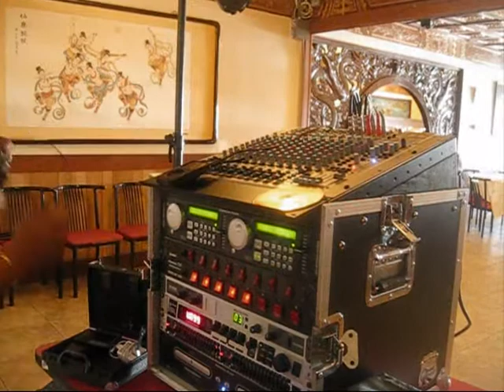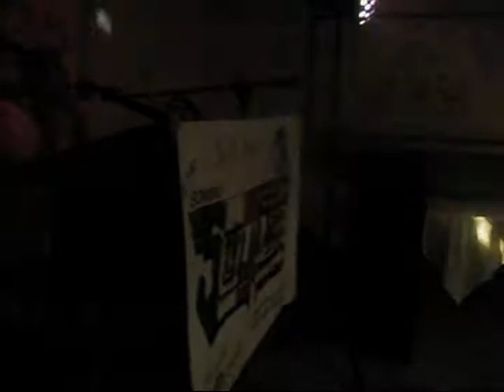Dj Jose Garcia Y Su Sonido Solitario